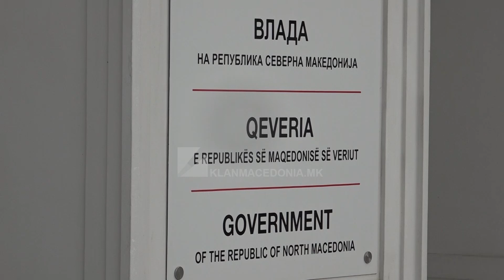Alternativa ditëve në vijim do të vendos nëse do të qëndrojë ose jo në qeveri | Klan Macedonia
MICKOSKI: KOALICIONIN E RI QEVERITAR E SHOH SI ESTRADË

Kryesia e Alternativës gjatë ditëve në vijim pritet që të sjell vendim nëse do të qëndrojë në Qeveri edhe pas hyrjes së Aleancës për Shqiptarët. Partia sot do të ketë mbledhje, megjithatë në këtë mbledhje nuk pritet që të miratohet ndonjë vendim. Zëdhënësi i kësaj partie, Orhan Murtezani tha për TV Klan M se, organet partiake do të vendosin për hapa të mëtutjeshëm, pas takimit me kryeministrin, Dimitar Kovaçevski.

“Duke e pasur parasysh se kryeministri paralajmëroi se në ditët në vazhdim do të ketë takim me AlternAtivën, në këtë moment nuk ndjehemi të thirrur për të komentuar ndonjë gjë. Vlerësojmë se në këtë moment nuk është korrekte të kemi komunikim nëpërmjet mediumeve. Të gjithë dilemat eventuale në lidhje me marrëveshjen për koalicionin e nënshkruar para 12 muajve, AlternAtivA do t’i pastrojë drejtpërdrejt me LSDM-në. Më pas do të mblidhen organet qendrore të partisë dhe do të miratojnë vendimin final për hapat tona të mëtutjeshme” – tha Orhan Murtezani.

Pas takimit të djeshëm me kryeministrin, Dimitar Kovaçevski për zgjerimin e shumicës qeveritare, kryetari i Aleancës për Shqiptarët, Arben Taravari tha se kanë sinkronizuar 90 përqind të propozimeve me Qeverinë, sa i përket aspektit programor, ndërkaq sipas tij, çështjet kadrovike nuk janë diskutuar aspak. Megjithatë, ditëve të fundit në opinion qarkullojnë zëra se, Aleanca për Shqiptarët do të ketë tre ministra, prej të cilave edhe Ministrinë e Drejtësisë dhe atë të Shëndetësisë. I pyetur nëse Ministria e Drejtësisë do të kalojë në menaxhim të Aleancës për Shqiptarët, ministri aktual Tupançevski tha se nuk shqetësohet për këtë çështje dhe se deri në momentin e fundit do të mundohet maksimalisht të përmirësojë sistemin e drejtësisë në vend.

“Absolutisht, unë si ministër, por edhe Ministria e Drejtësisë, nuk jemi të ngarkuar me zhvillimet e këtilla. Unë thash, deri në ditën e fundit, deri sa do të jemi në Ministrinë e Drejtësisë, do ta japim maksimumin” – deklaroi Nikola Tupançevski.

Ndërkohë, ministri i Arsimit, Jeton Shaqiri i pyetur nëse do të ketë ndërrim të ministrave, u përgjigj shkurt se mediat do të njoftohen në kohë nëse do ketë ndonjë informacion.

“Unë nuk jam pjesë e ekipi të negociatave, ju si media, ashtu si edhe çdo herë tjetër, do të njoftoheni në kohë për çdo informacion pavarësisht se çfarë do të jetë ajo” – tha Jeton Shaqiri.

Nga ana tjetër, lideri i opozitës maqedonase, Hristijan Mickoski duke komentuar këto zhvillime, tha se hyrja e ASH-së në Qeveri nuk do të përmirësojë standardin e jetës dhe as të bëjë reforma strukturore.

“Madje as ata vetë nuk besojnë në atë dhe për këtë, këtë koalicion të ri e shoh si estradë, në të cilën këto politikan që hyjnë në këtë koalicion qeveritar të estradës kanë vetëm një qëllim, ndërsa ajo është të kënaqin disa rreth tyre dhe disa tenderë të trukuar që të mund të vjedhin popullin” – tha Hristijan Mickoski.

Ai përsëriti se, zgjedhjet e parakohshme parlamentare janë të domosdoshme dhe është optimist se do të realizohen ato.

Përgatiti: Teuta Buçi